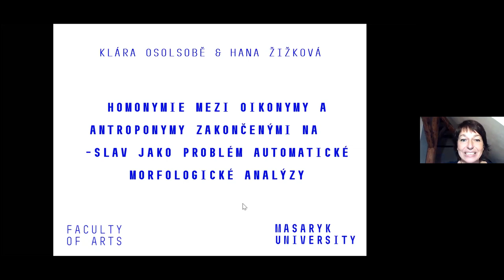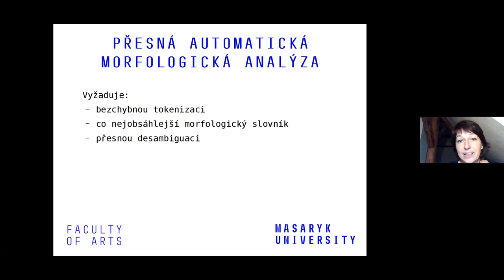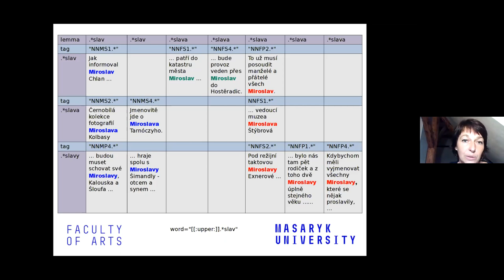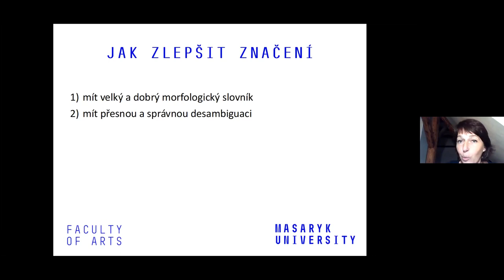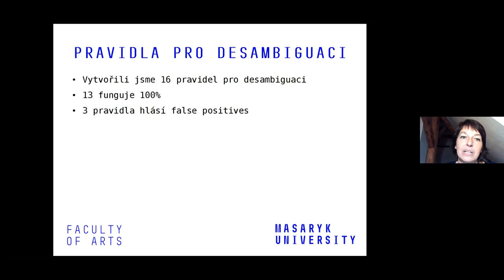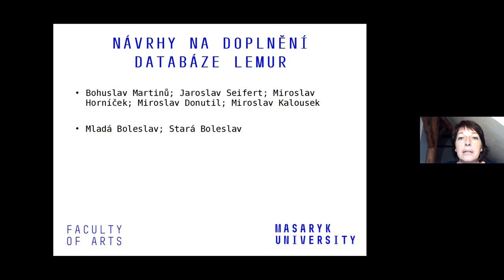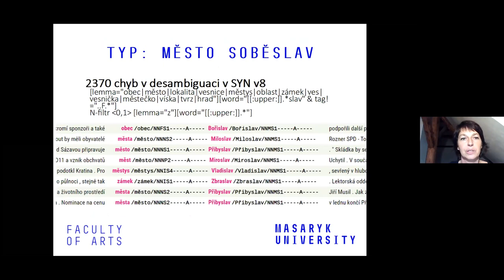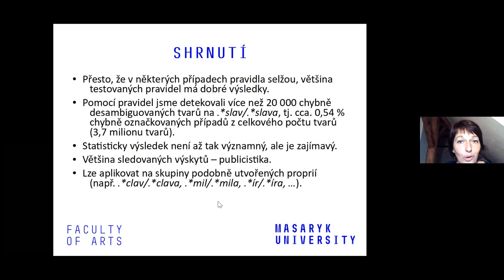Homonymie mezi oikonymy a antroponymy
Doc. PhDr. Klára Osolsobě, Dr. a Mgr. Hana Žižková, Ph.D.

Homonymie mezi oikonymy a antroponymy zakončenými na -slav jako problém automatické morfologické analýzy